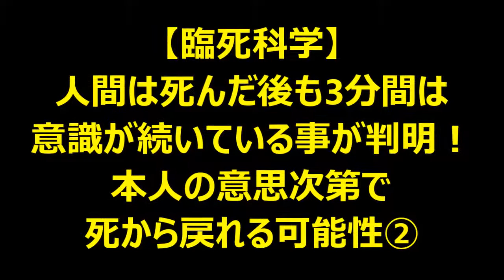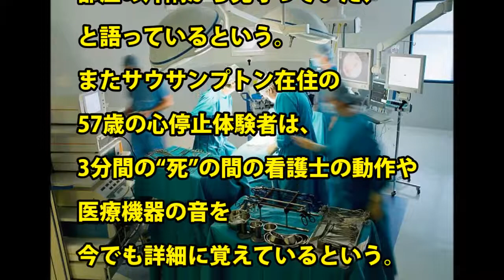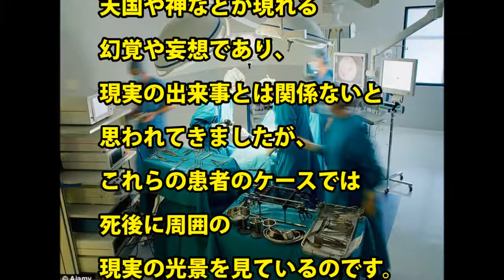【臨死科学】人間は死んだ後も3分間は意識が続いている事が判明した！ 本人の意思次第で死から戻れる可能性②